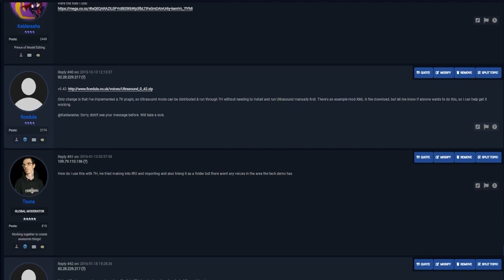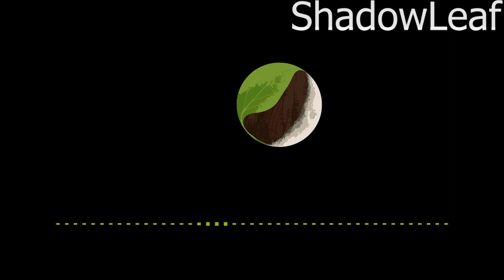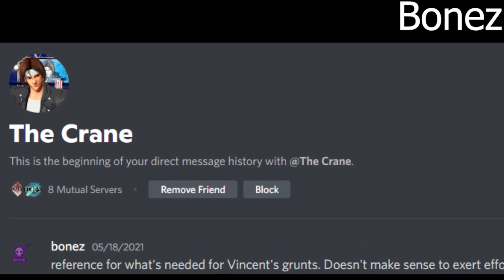Thank you Crane and Tsuna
A thank you video for the two people that put their everything into making Echo-S 7